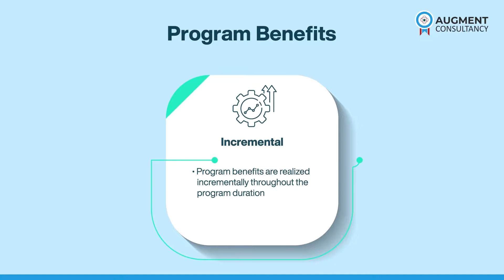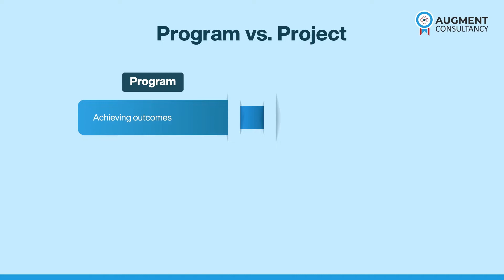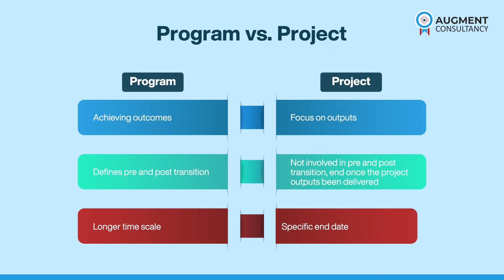Program & Benefit Types | Program Management Professional Training | Enroll Now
Did You Know That Program Benefits Could Be Realized Incrementally Throughout The Program Duration Or All At Once At The End Of The Program?

Program Management Is So Much More Than Project Management, As It Determines The Best Way To Achieve The Strategic Objectives Of The Organization.

Understanding The Difference Between Projects And Programs Is Important As Programs Cannot Be Managed With Project Management Practices

Join Our Next pgmp Mentoring Program To Elevate Your programmanagement Skills & Prepare To Meet The Increasing Demand For Certified programmanager Across Industries

Book An Appointment To Discuss Your Learning Needs With Our Coach